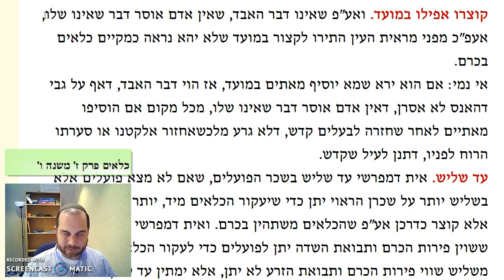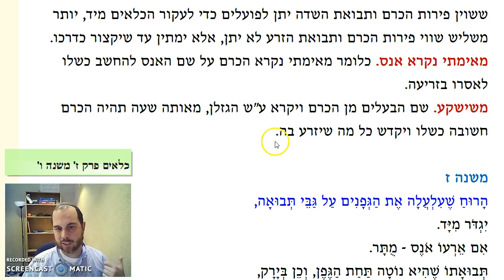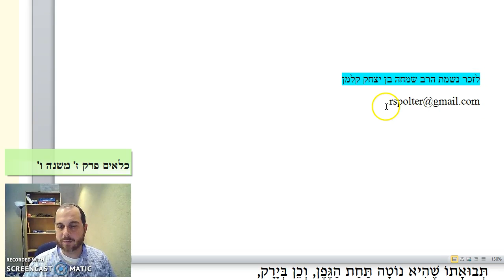Kilayim Chapter 7 Mishnah 6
Kilayim planted by a land thief